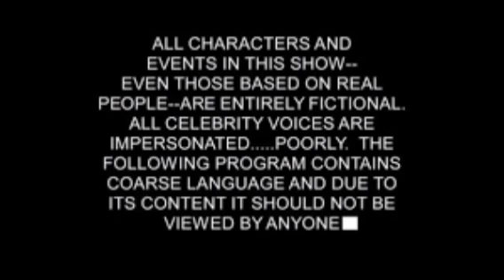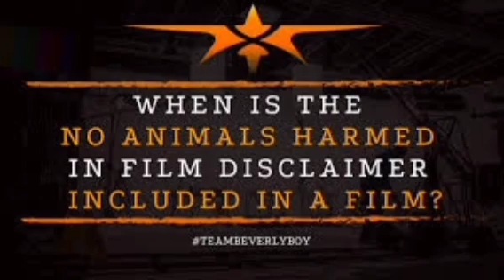Tagaru Palya Kannada Full Movie 2023 | Nagabhushana | Amrutha Prem | Movie Review & Facts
MJ Movie

2023 kannada movie full,
tagaru palya movie kannada

Tagaru Palya is a 2023 Indian Kannada-language comedy drama film directed by debutant Umesh K. Krupa and produced by Dhananjaya. The film stars Nagabhushana, Debutant Amrutha Prem, Tara, Sharath Lohithaswa and Rangayana Raghu. The music is composed by Vasuki Vaibhav while the cinematography and editing are handled by S.K. Rao and Madhu Thumbakere.